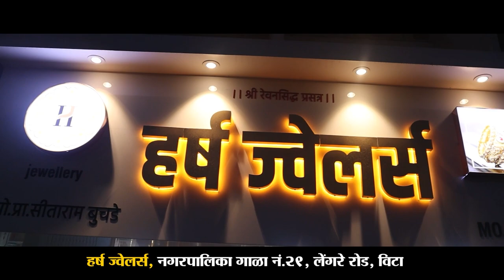सांगलीत (Sangli) ५ वर्षीय बालकावर बिबट्याचा हल्ला ।। वज्रधारी न्यूज ।।